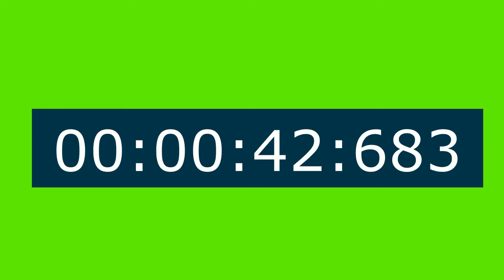3 Minute Timer with color and beep alerts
This is a three minute timer with color and beep alerts. Use this timer if you need to exercise or need to set a three minute reminder. 1 beep to start 1 beep at the minute mark and two beeps at the two minute mark several beeps at the 2:52 sec mark. with color and beep alerts.